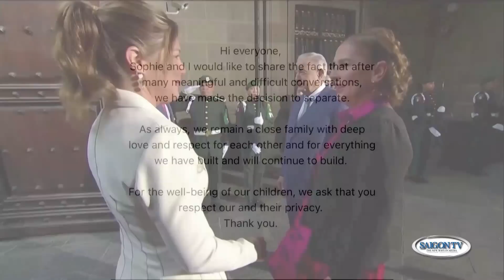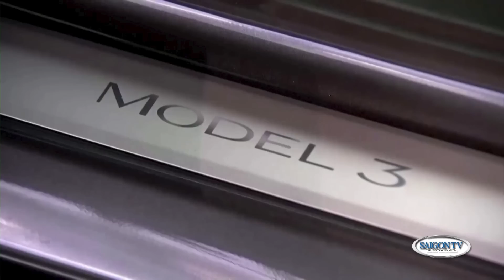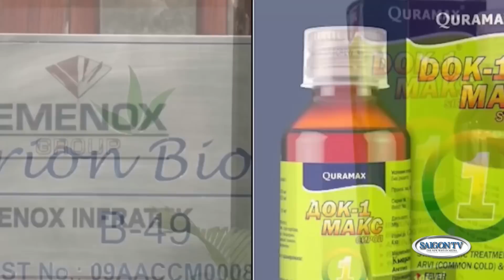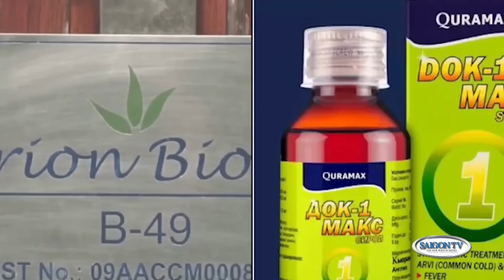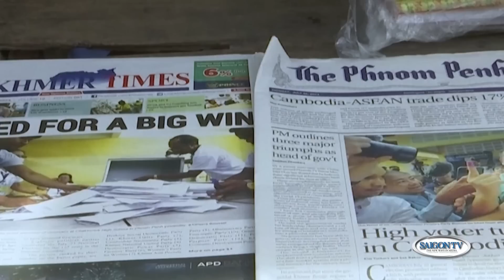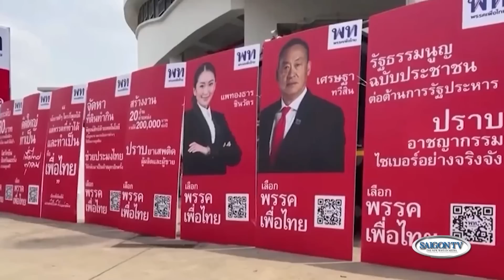Thời Sự Buổi Tối | 03/8 | FULL 🔴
SAIGON TV📺